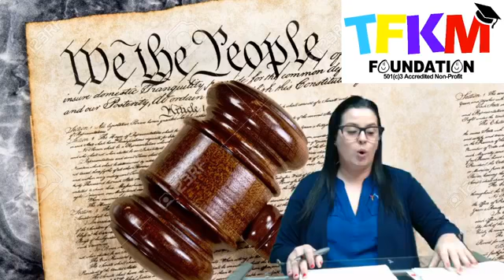Primera Enmienda Wendy Pineda Juntos Somos Mas Giovanny Pereyra Conectate con TFKM February 24, 2020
Conectate con TFKM February 24, 2020 Primera Enmienda